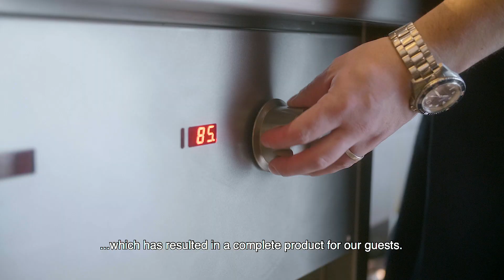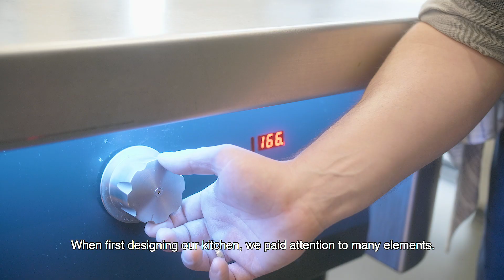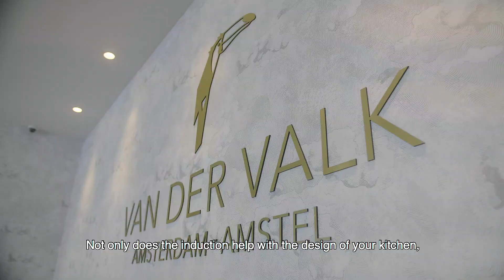Garland INDUCS - Case Study Van der Valk Hotel Amsterdam Amstel